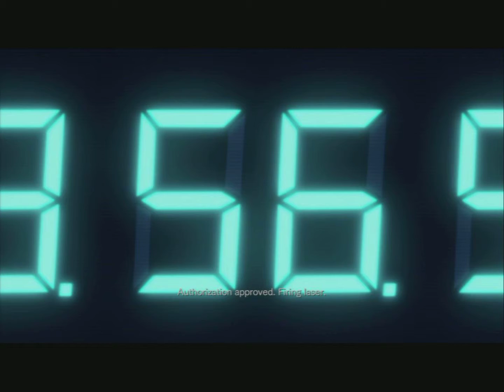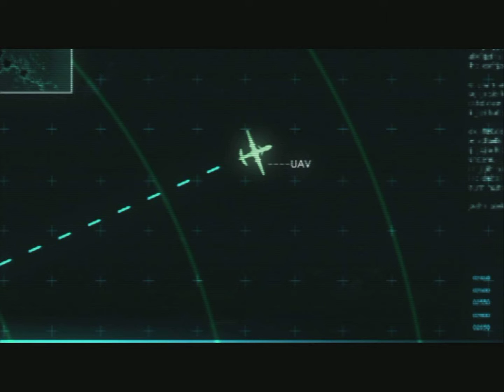Resident Evil Revelations Walkthrough Part 15 "The Regia Solis"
Fearad10's Video Gameplay with Commentary.

I'm looking for feedback, so I can improve on my content. Thanks.

Episode 7 "The Regia Solis" Part 2

Resident Evil Revelations was originally released for the Nintendo 3DS system. It did so well that developers sought the right chance to ported to the consoles. This Resident Evil will bring things back that it's counter parts fail to do so. New terrifying new enemies, great visuals and a great atmosphere that old Resident Evil fans love. Starting Characters Jill and Parker are looking for Chris and his partner Jessica, who have gone missing. This brings both Jill and Parker to an abandoned ship. What could have happen to Chris and Jessica? Find out when we dell deeper to this mystery.